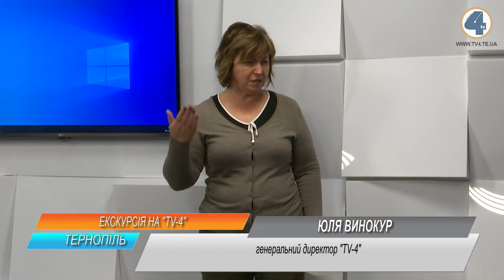Учні 6 школи-ліцею Тернополя побували на екскурсії у телекомпанії TV-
На телеканалі "TV-4 " знову екскурсія, адже нам завжди є про що розповісти та що показати. Цього разу знайомились із колективом телекомпанії учні 6 школи-ліцею нашого міста. Ведучі, журналісти, рекламісти телеканалу розповідали дітям про закулісне життя TV-4, а також розкрили багато телевізійних секретів.